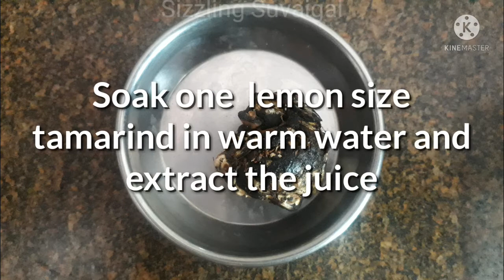Vathakuzhambu Villagestyle Garliccurry SizzlingSuvaigal KidsFavourite HealthyandTasty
Village Style Poondu Kuzhambu is a delicious Tamilnadu style weekend special curry. This curry is a traditional tamarind based curry prepared using garlic cloves and black pepper corns. It is spicy and tangy at the same time garlic adds a lot of flavour to the curry. It makes a perfect accompaniment with hot steamed rice and generous drizzle of sesame oil.

         It tastes double awesome the next day.😋😋 It can be stored in refrigerator and used for 2 to 3 days .
Healthy and tasty. Good for all specially suggested for girl children and lactating moms. Lead a happy and healthy life👍